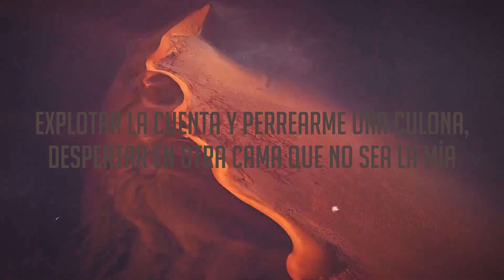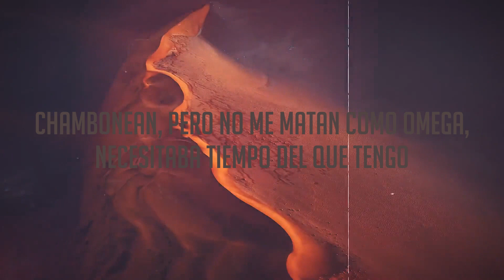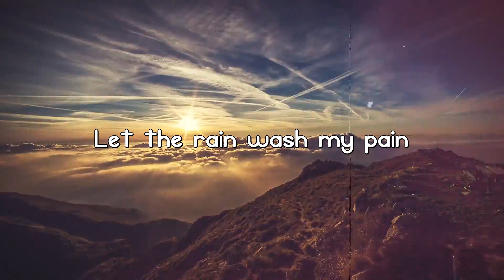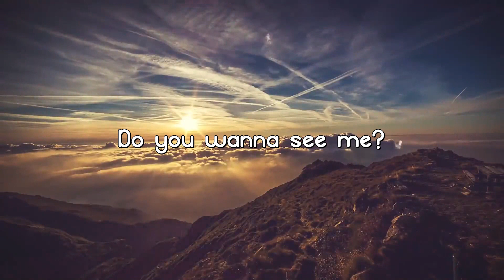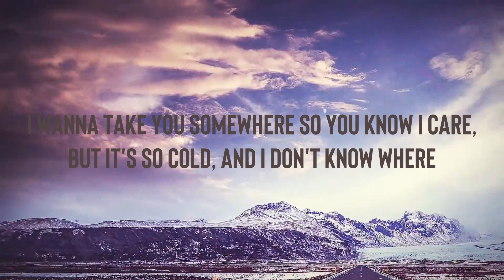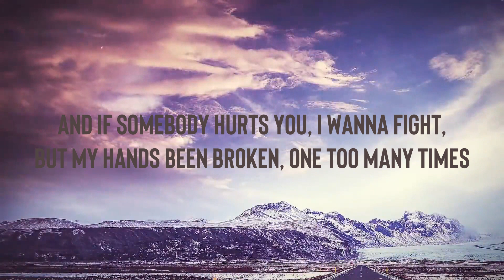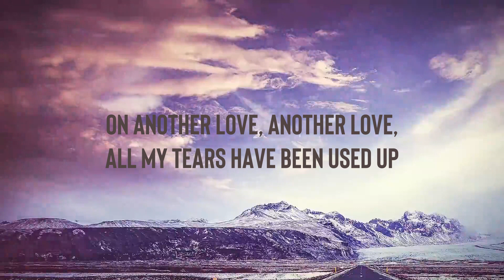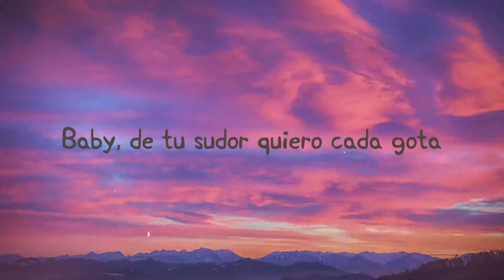LOKERA - Rauw Alejandro, Lyanno, Brray (Lyrics Version) 🎂